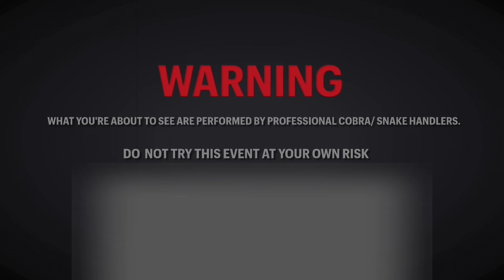Bumilis ang tibok ng puso ko sa dalawang jumbo cobra